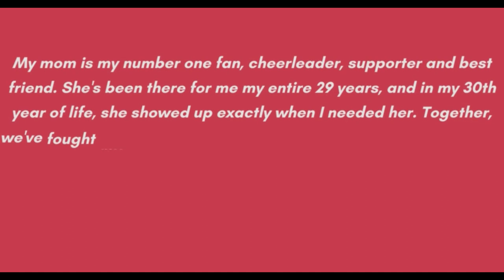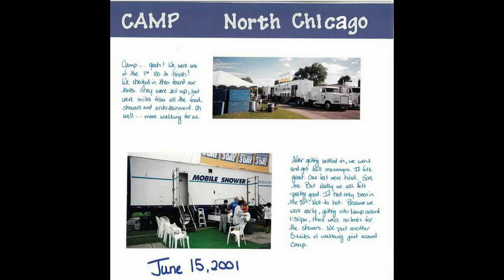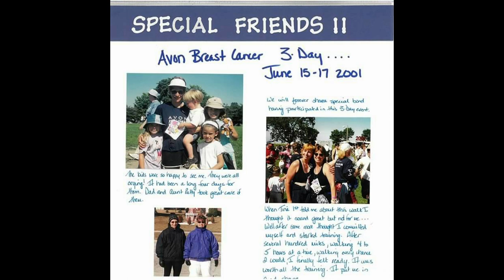My Mom Fought Cancer for Me... 20 Years Ago (Video Podcast Trailer)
When I was waiting to find out if I had cancer, my life flashed before me and a specific memory stuck out. It was 20 years ago, when I was 10 years old. I watched in downtown Chicago as my mom finished walking 60 miles after three days of camping out and raising thousands of dollars for breast cancer research. As I watched that memory play out in my head, I thought, f*ck, I am going to have breast cancer. This was actually meant to be. Touché, God.

CATCH UP ON MY CANCER JOURNEY
CONNECT